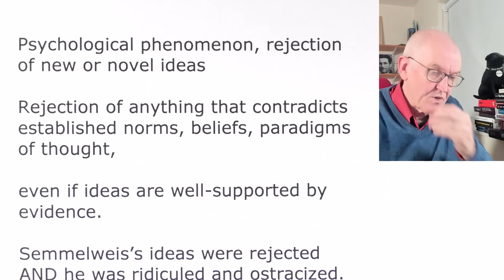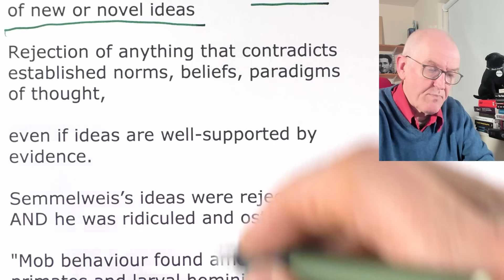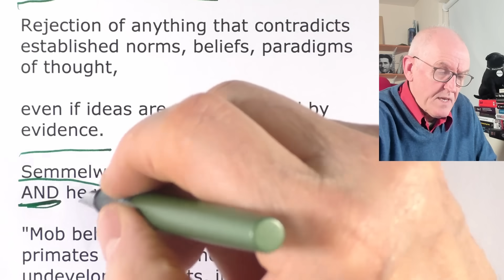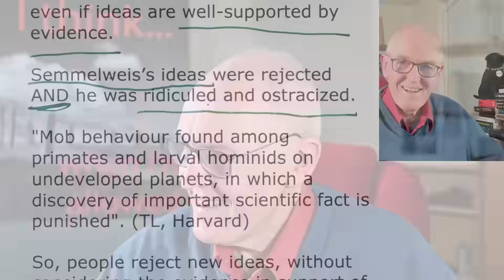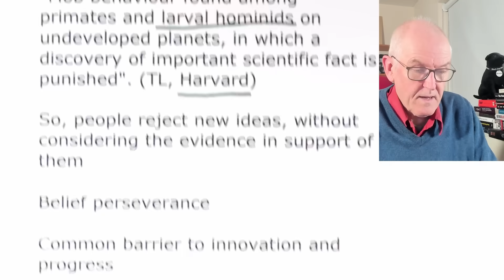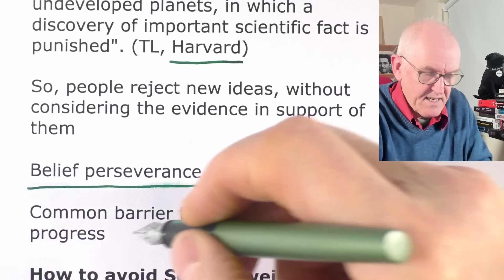Semmelweis Reflex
Ignaz Semmelweis was ridiculed

1846, Started Vienna General hospital

Postpartum infection, purpureal fever, childbed fever,

bacterial infection of the reproductive tract.

Sepsis from infections acquired in a hospital, healthcare-associated infections (nosocomial)

Home and street deliveries, low mortality

1847, death of Jakob Kolletschka

Link between cadaveric contamination and purpureal fever

"cadaverous particles"

1847, Instigated hand washing, chlorinated lime, calcium hypochlorite,

mortality rate in the First Clinic declined 90%

April 1847, mortality 18.3%.

Hand washing started mid-May 1847

1848, 2 months of 0%

1849, Semmelweis obliged to leave the obstetrical clinic

1850, left Vienna, "unable to endure further frustrations in dealing with the Viennese medical establishment"

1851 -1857, unpaid doctor in Pest

Purpureal fever virtually eliminated, (8 out of 933, = 0.85%)

Semmelweis's ideas not accepted by other obstetricians in Budapest

1861, Published Aetiology, concept and prophylaxis of childbed fever

1865, Committed to asylum by colleagues, beaten up, gangrenous would to hand, died 14 days later

Or the “truth is the first casualty of war”

Psychological phenomenon, rejection of new or novel ideas

Rejection of anything that contradicts established norms, beliefs, paradigms of thought,

even if ideas are well-supported by evidence.

Semmelweis’s ideas were rejected AND he was ridiculed and ostracized.

"Mob behaviour found among primates and larval hominids on undeveloped planets, in which a discovery of important scientific fact is punished". (TL, Harvard)

So, people reject new ideas, without considering the evidence in support of them

Belief perseverance

Common barrier to innovation and progress

How to avoid Semmelweis Reflex

Eliminate compromise, financial, blackmail

Eliminate vested interests

Eliminate dictatorial organisations or individuals

Control active suppression of new ideas

Accept new ideas that do not make lots of money

Don’t automatically censor new ideas

Don’t able new ideas ad disinformation

Be open-minded

Carefully evaluate new ideas on their merits.

Avoid conformation bias,

favour information that is consistent with prior beliefs.

Avoid authority bias,

“doctors are gentlemen, and gentlemen’s hands are clean, (Charles Meigs).

Avoid belief perseverance,

adhere to their initial beliefs despite contradicting evidence.

Avoid groupthink,

where consensus overrides consideration of alternatives.

Eliminate doublethink

Eliminate Newspeak

Don’t re-write history

Critically evaluate beliefs that are taken for granted

Use guided reflection

Allow new thinking by the elimination of fear of punishment

More free speech to allow circulation of new ideas,

How then shall they call on him in whom they have not believed? and how shall they believe in him of whom they have not heard? and how shall they hear without a preacher?

Truth telling, War is peace, Freedom is slavery, Ignorance is strength.

More system 2 thinking

System 1 is fast, automatic, and intuitive, operating with little to no effort,

(make quick decisions and judgments based on patterns and experiences).

System 2 is slow, deliberate, and conscious, requiring intentional effort.

Ignaz Philipp Semmelweis, 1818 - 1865

"saviour of mothers"